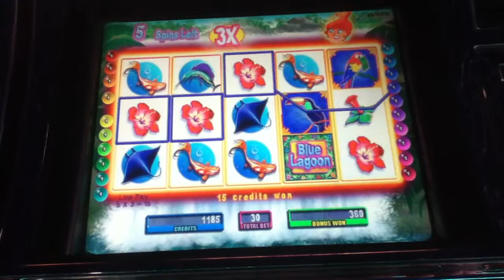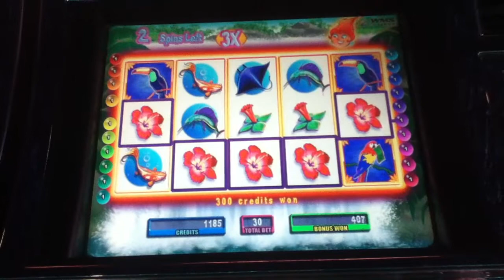HOT HOT PENNY BLUE LAGOON Penny Video Slot Machine with FREE SPIN BONUS Las Vegas Strip Casino